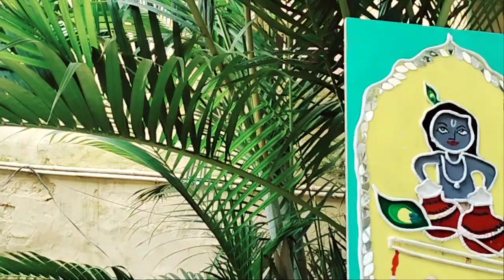My first mirror lippan art 🎨/ Krishna painting / lippanart/ clayart/ mirror work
Hello friends,
In this video I will show you how we can make lippan art/ mud mirror work at home using mould it clay hope you enjoyed the video.

Do not forget to tap on the Bell icon to get notification on my future video uploads.

Material:-

MDF Board/corboard
Fevicryl mould it clay
Mirror pieces